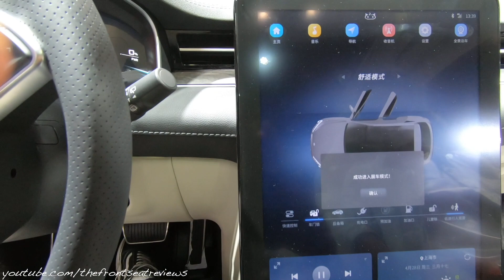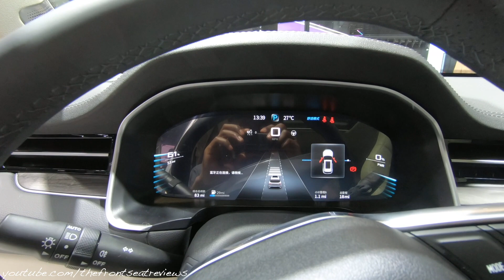Huawei Seres SF5 2022 - Interior and Exterior Walk Around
We give you a detailed walk around review of the new Huawei Seres SF5 2022 . This new Huawei Seres is a beautiful suv and full of great options. Let us know what you think about it. This was filmed at the 2021 Shanghai Auto Show.